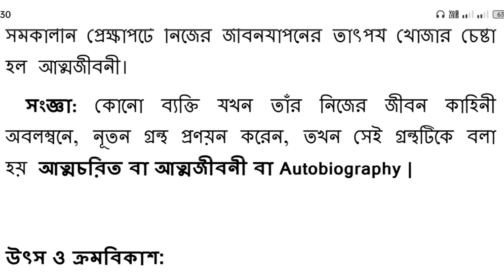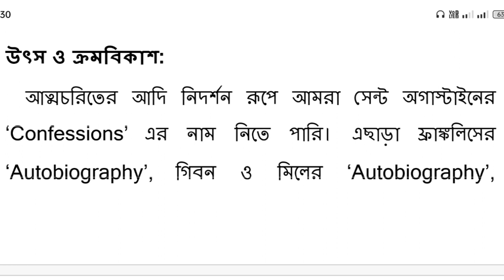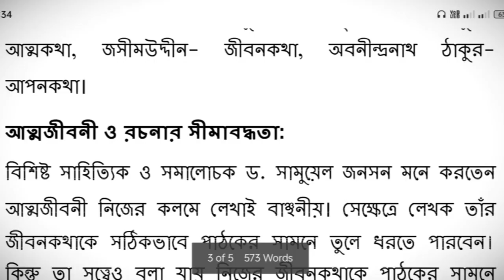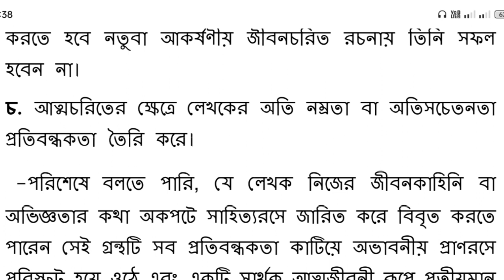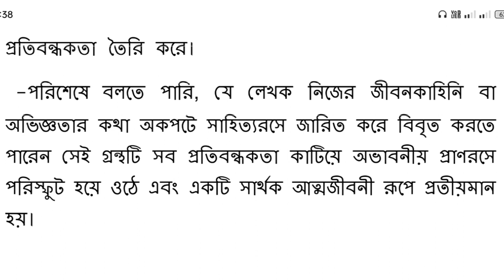Autobiography//আত্মজীবনী রচনা সংজ্ঞা উৎস, ক্রম বিকাশ ও সীমাবদ্ধতা//WBSU 3RD SEMESTER, পাশবাংলা //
Autobiography//আত্মজীবনী রচনা সংজ্ঞা  উৎস, ক্রম বিকাশ ও সীমাবদ্ধতা//WBSU 3RD SEMESTER

আজকের ক্লাসে
১)আত্মজীবনী রচনা সংঙ্গা
২)আত্মজীবনীর রচনার উৎস ক্রমবিকাশ
৩)এবং আত্মজীবনী সাহিত্যের সীমাবদ্ধতা সম্পর্কে আলোচনা করা হলো।

বাংলা সাহিত্যের সমস্ত বিষয়ে এই চ্যানেলটির মাধ্যমে আলোচনা করা হয়। ক্লাসটি যদি তোমাদের ভালো লেগে থাকে অবশ্যই বন্ধুদের মধ্যে শেয়ার করবে।

বাংলা সাহিত্যের নাটক কথা সাহিত্য নাট্য সাহিত্য উপন্যাস ছোটগল্প কাব্য সাহিত্য বাংলা ব্যাকরণ ভাষা সাহিত্য সমস্ত বিষয়ে এই চ্যানেলে আলোচনা করা হয়।